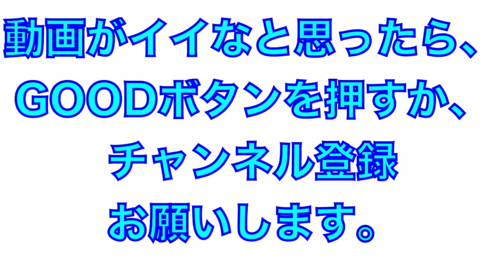期待の若獅子！西川愛也選手の打撃練習！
2022年2月1日
埼玉西武ライオンズ
春季春野キャンプ

西川愛也選手の打撃練習